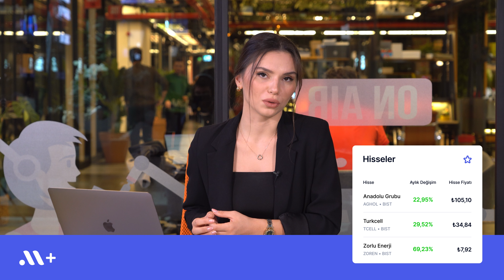Togg'un halka arz planı! - Kuş Bakışı #35 | Midas+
00:00 | Giriş
00:44 | Togg Hangi Şirketler Tarafından Kuruldu?
01:13 | Büyük Yatırım, Büyük Umutlar: TOGG
02:33 | Togg Ortaklık Yapısı
03:21 | Togg, Hangi Borsada Halka Arz Olabilir?
04:29 | Togg Ne Zaman Satışa Sunulacak?

Yeni nesil yatırımı MidaslaBirlikte keşfet. 🚀